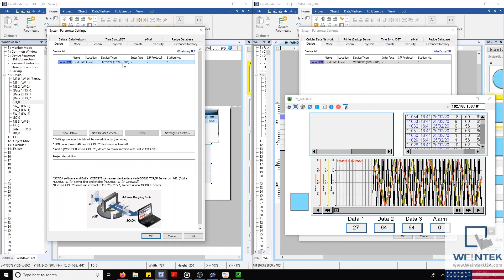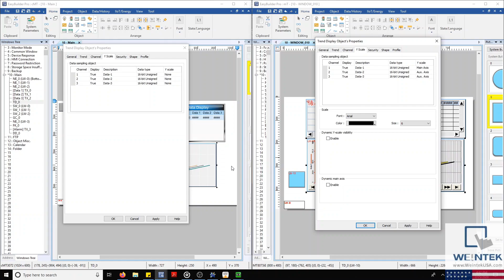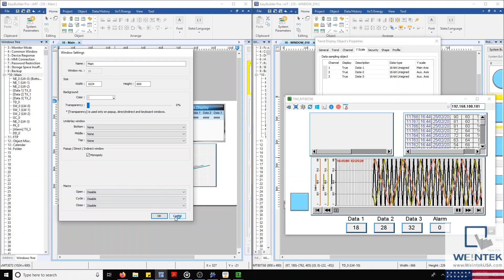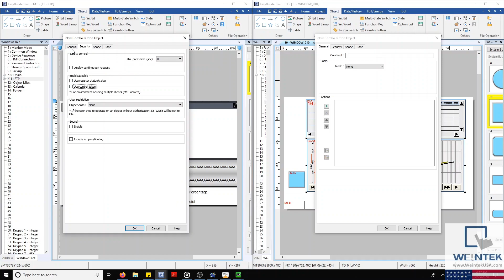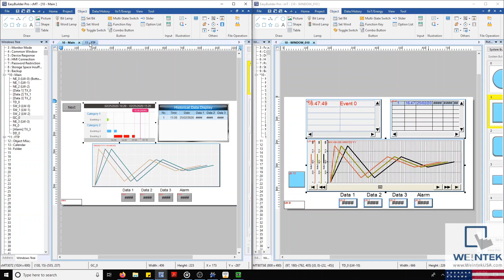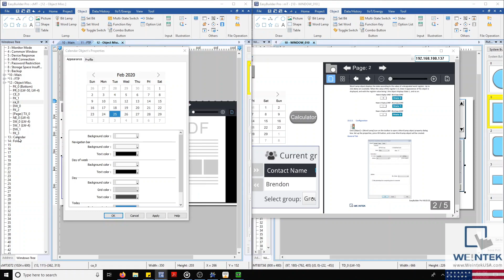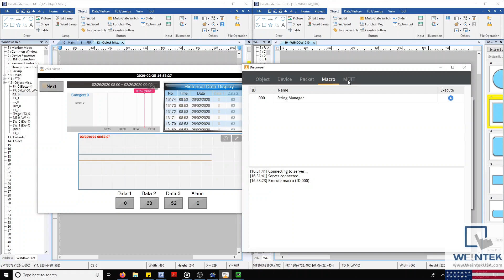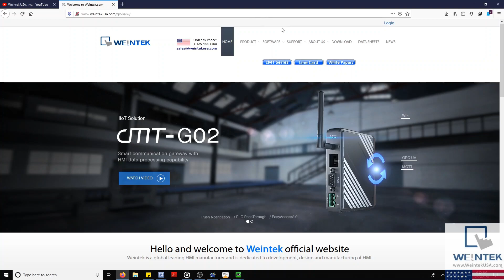Benefits of programming cMT HMI's vs. other Weintek Models - EBPro EasyBuilder PRO V6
0:00 – Introduction
1:00 – Appearance
1:35 – Decrease programming time
3:32 – Modern controls
3:51 – Transparency
4:22 – Project size
5:30 – Combo button
6:31 – Event Bar Chart
7:07 – Action Trigger
7:53 – File Transfer
9:01 – Useful Objects: PDF Viewer, Calculator, Contact editor and Calendar.
11:03 – Calendar Modification
11:36 – cMT Diagnoser
13:07 – Ethernet Passthrough